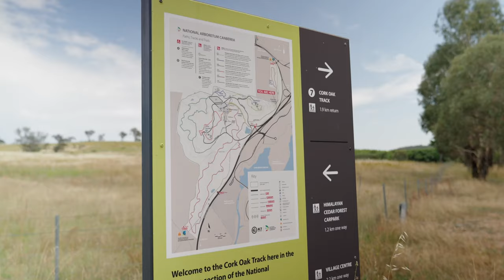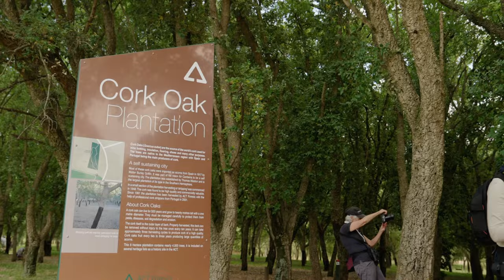Be Curious Photo Walks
A safe place to relax, disconnect and enjoy nature by being curious - with your camera!